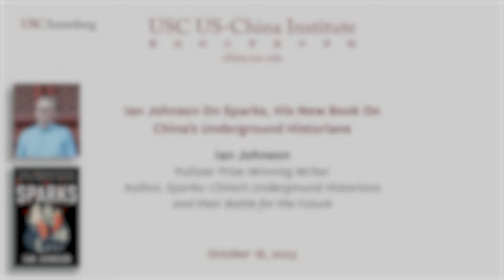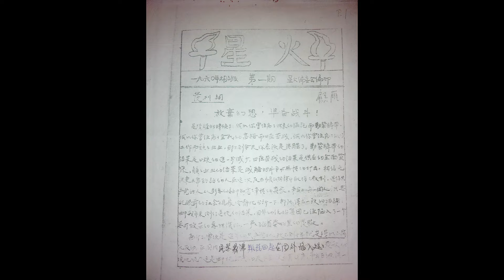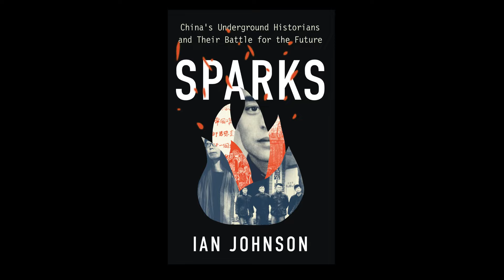Ian Johnson On Sparks, His New Book On China's Underground Historians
Determined and creative Chinese writers, filmmakers and artists persist in documenting their country's past and sharing what they've learned. In his new book Sparks, journalist and scholar Ian Johnson introduces us to these individuals and their struggles against crackdowns and censorship. He shows how they and their audiences challenge the government on its most hallowed ground: its control of history.

Sparks challenges stereotypes of a China where the state has quashed all free thought, revealing instead a country engaged in one of humanity's great struggles of memory against forgetting—a battle that will shape the China that emerges in the mid-21st century.